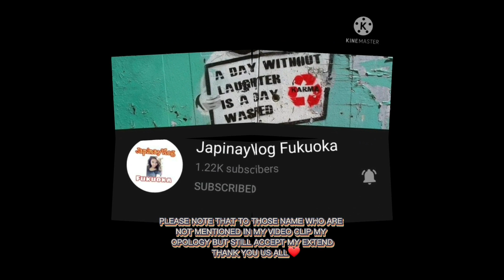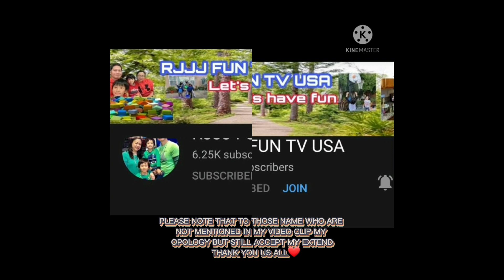JOKE HAHA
hi guys welvome to my channel @angelikajhen7070